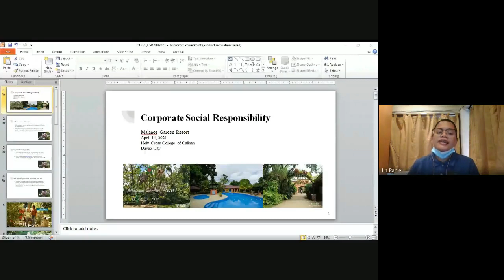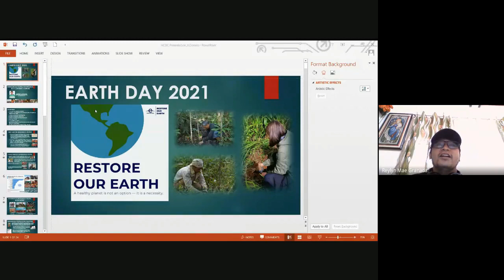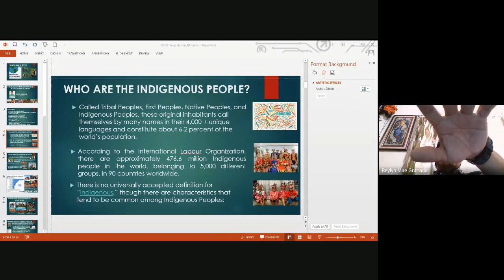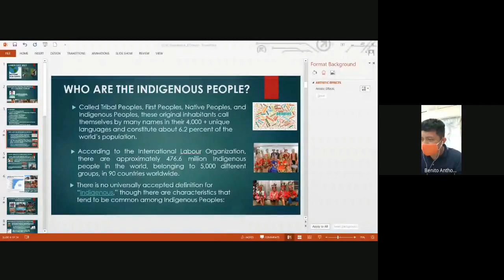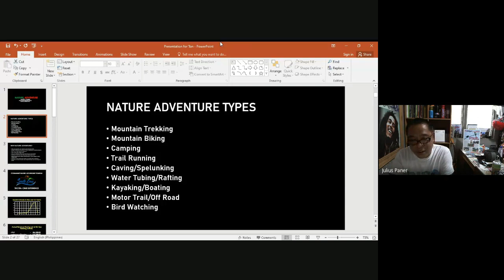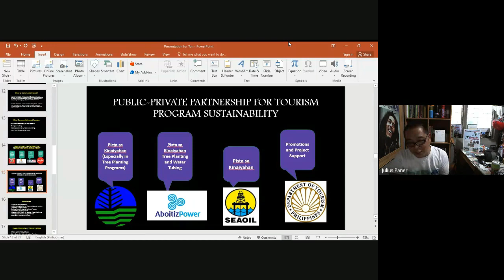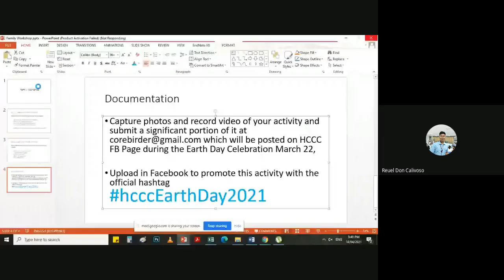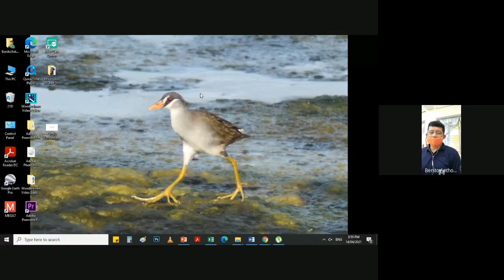Earth Day 2021